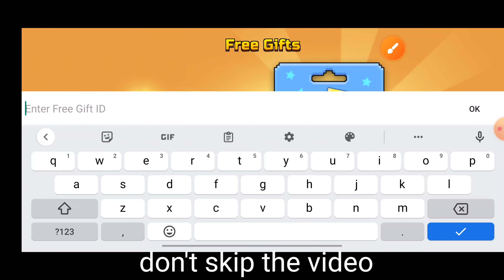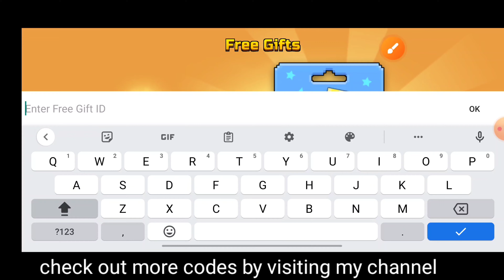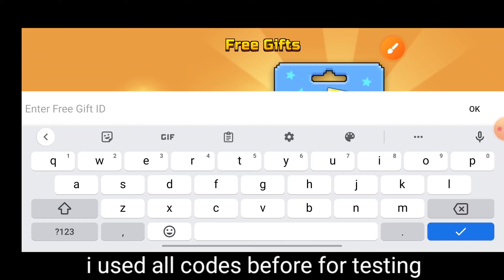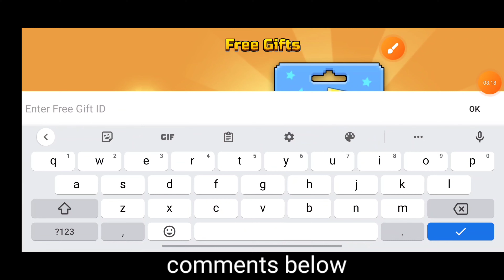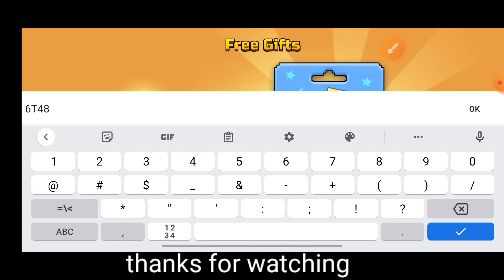PROMO 😎 PIXEL GUN 3D PROMO CODES 2023 | CODE PIXEL GUN 3D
PROMO 😎 PIXEL GUN 3D PROMO CODES JUNE 2023 | PIXEL GUN 3D CODES 2023 | CODE PIXEL GUN 3D

Welcome guys, in this video i am going to show you some new & working promo codes of Pixel Gun 3d for the month of JUNE 2023.

your query.
1:) pixel gun 3d promo codes
2:) pixel gun 3d promo codes 2023
3:) pixel gun 3d codes
4:) pixel gun 3d promo code
5:) new pixel gun 3d promo codes 2023
6:) pixel gun 3d
7:) pixel gun 3d codes 2023
8:) pixel gun 3d redeem code
9:) promo codes pixel gun 3d
10:) pixel gun 3d promo codes

Timestamps
0:00 intro
0:30 rewards claim
1:57 gameplay
5:42 how to redeem codes steps fellow
6:17 First pixel gun 3d codes
8:00 please like a video
10:00 last codes
10:15 thanks for watching
10:22 the end

1.Boot up Pixel Gun 3D.
2.Press the '+' in the top-right corner.
3.Scroll all the way to the right until you see 'Redeem promo code'
4.Press that and enter your code.
5.Press 'Confirm' and enjoy your goodies.

Shooting games: 11 online multiplayer PvP modes & PvE offline (no wi-fi) !
Pixel Gun 3D is a fun first-person multiplayer action shooter. Download the game and enjoy blocky graphics, competitive gameplay, and much more: